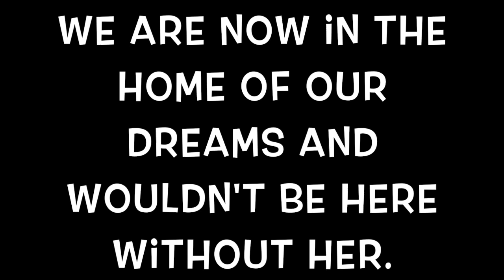What Our Clients Say